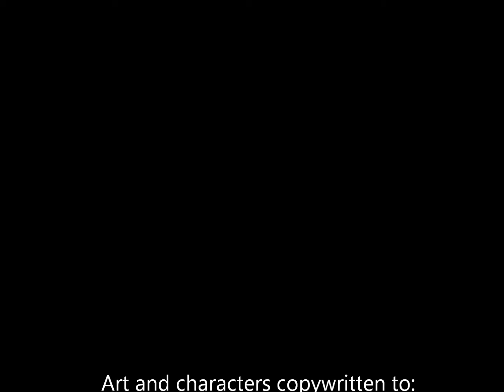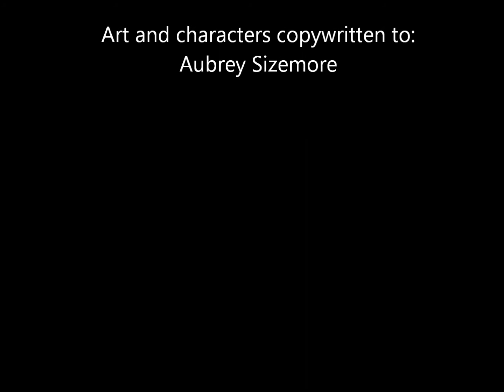Awesome Manga and Anime Art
Anime / Manga Art by Aubrey Sizemore